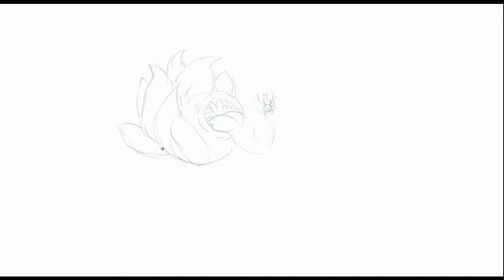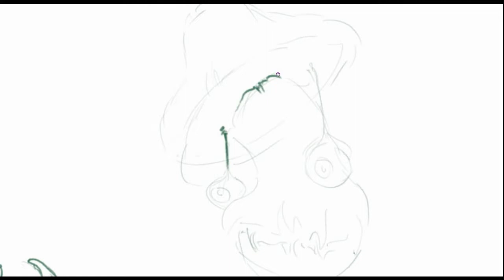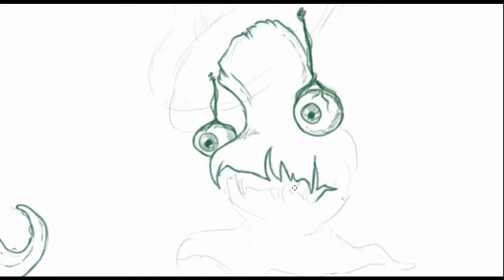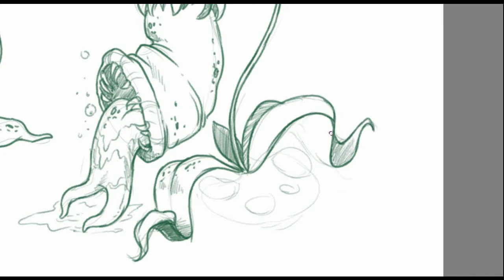Sketchurday #57 ✦ MONSTER PLANTS concept sketching in Krita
Hello & Welcome!

This week's Sketchurday theme was suggested by @Nestharon Blackfeather : "Fantasy Monster Plants" (with a touch of horror)

✦ Track:
DANSE MACABRE
Credit:

SOCIAL & SUPPORT
✦ Instagram | Twitter | Facebook | DeviantART : @moondustowl